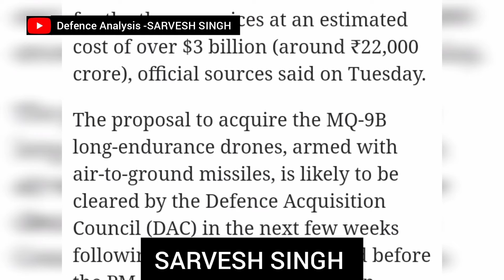India Set to Seal $3 Billion Predators Drone deal with U. S ANALYSIS -|SARVESH SINGH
InternationalNewsUS submarine stationed in South China Sea victims of accident, many sailors injured